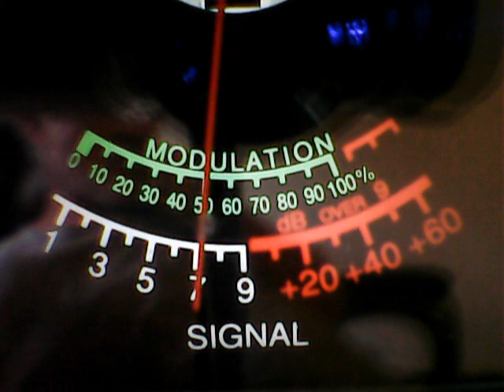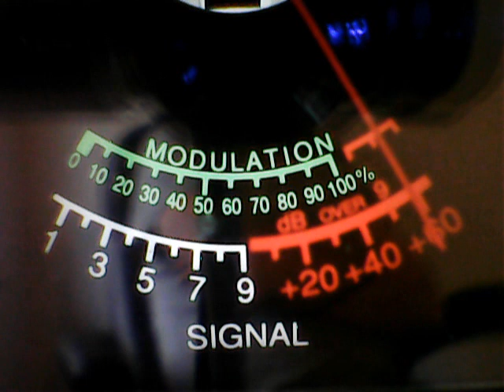tRIPPLE zERO,445,501 MOHAVE,sPACEMAN,131 MUSTANG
DX SUNDAY WEST SIDE,AS RECIEVED ON TOP OF THIS HILL IN MISSISSIPPI MY NEW BROADCAST STAION .PLEASE HIT THE SUBSCRIDE BUTTON AND GIVE ME THUMBS UP,THANK YOU.CB CH 28,11/22/2020